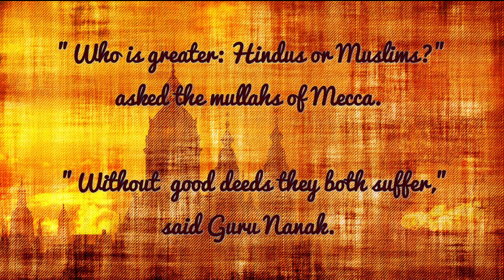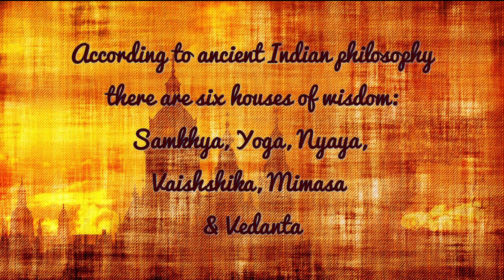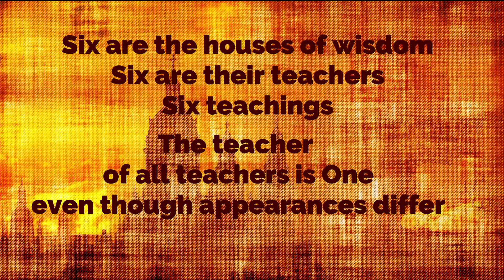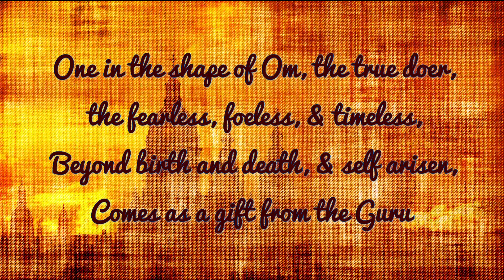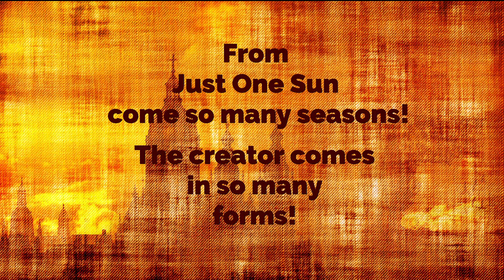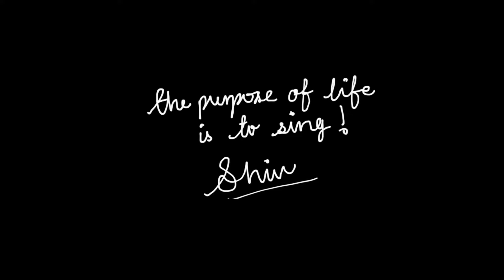Guru Nanak's Evening Prayer: Jai Ghar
While this Guru Nanak shabad is often recited, especially in evening prayers, I have not heard it sung much. I composed this in a simple Raag Asa tune a few years ago and this year is the first time I published a studio recording of this shabad.  I hope you enjoy it, immerse into it, and share it with your minds and hearts as I have.

Featuring Ahsan Ali on Sarangi and Background Vocals

I am excited that this is first of many recordings that I am releasing which will feature Ahsan Ali, one of the leading Sarangi players from North India.  Ahsan Bhai, a seventh generation musician from the Kirana Gharana, is not just a sarangi player and vocalist with intimate knowledge of Indian ragas, who has traveled worldwide and performed live at prestigious locales, he is an amazing composer with a great ear and penmanship for western harmonies and has composed music for Sardool Sikandar ji and Abida Parveen ji.

Shabad

ਰਾਗੁ ਆਸਾ ਮਹਲਾ ੧ ॥
रागु आसा महला १ ॥
Rāg āsā mėhlā 1.
Raag Aasaa, Guru Nanak.

ਛਿਅ ਘਰ ਛਿਅ ਗੁਰ ਛਿਅ ਉਪਦੇਸ ॥
छिअ घर छिअ गुर छिअ उपदेस ॥
Cẖẖia gẖar cẖẖia gur cẖẖia upḏes.
Six houses of wisdom, six teachers, and six sets of teachings.

ਗੁਰੁ ਗੁਰੁ ਏਕੋ ਵੇਸ ਅਨੇਕ ॥੧॥
गुरु गुरु एको वेस अनेक ॥१॥
Gur gur eko ves anek. ||1||
But the Teacher of all teachers is the One, who appears in so many forms. ||1||

ਬਾਬਾ ਜੈ ਘਰਿ ਕਰਤੇ ਕੀਰਤਿ ਹੋਇ ॥
बाबा जै घरि करते कीरति होइ ॥
Bābā jai gẖar karṯe kīraṯ hoe.
O Baba, the house (body/school) in which the Praises of the Creator are sung -

ਸੋ ਘਰੁ ਰਾਖੁ ਵਡਾਈ ਤੋਇ ॥੧॥ ਰਹਾਉ ॥
सो घरु राखु वडाई तोइ ॥१॥ रहाउ ॥
So gẖar rākẖ vadāī ṯoe. ||1|| rahā▫o.
in that house (body/school) rests true greatness. ||1||Pause||

ਵਿਸੁਏ ਚਸਿਆ ਘੜੀਆ ਪਹਰਾ ਥਿਤੀ ਵਾਰੀ ਮਾਹੁ ਹੋਆ ॥
विसुए चसिआ घड़ीआ पहरा थिती वारी माहु होआ ॥
visu▫e cẖasi▫ā gẖaṛīā pahrā thiṯī vārī māhu hoā.
The seconds, minutes, hours, days, weeks and months,

ਸੂਰਜੁ ਏਕੋ ਰੁਤਿ ਅਨੇਕ ॥
सूरजु एको रुति अनेक ॥
Sūraj eko ruṯ anek.
From one sun come many seasons.

ਨਾਨਕ ਕਰਤੇ ਕੇ ਕੇਤੇ ਵੇਸ ॥੨॥੨॥
नानक करते के केते वेस ॥२॥२॥
Nānak karṯe ke keṯe ves. ||2||2||
Of one creator there many forms ||2||2||

Reflection (June 2017)

Six teachings
Six are their teachers

And Six the houses of wisdom
Even though appearances differ
the teacher of all teachers
remains ONE

Seconds,
Minutes, Hours,
Days, Weeks, Months ...
From Just ONE Sun
come so many
seasons!

Oh mind ...
the house in which
the creator's praises are sung ...
You should consider
that house to be
the greatest
ONE

Notes on the reflections above and some words in the shabad:

Ghar

Ghar is house or residence. In Gurbani it can refer to a house or it can be a metaphorical reference.  It could refer to the residence of the soul or body, it could refer to the residence of humans, or earth, the residence of wisdom or scriptures (6 shastras of India), the house of worship or temple, and the house of thought or “Mann”/heart etc.

"Do you not know that your bodies are temples of the Holy Spirit, who is in you, whom you have received from God? You are not your own; 20 you were bought at a price. Therefore honor God with your bodies." (Corinthians 6:19-20)

"Chheh Ghar"- Six houses of wisdom or philosophy

Several Indian intellectual traditions were codified during the medieval period into a standard list of six orthodox systems or ṣaḍdarśanas (literally "good views"). The credit for codifying these "visions" is generally given to six different Gurus or Rishis as mentioned below:
Nyāyá, the school of logic, codified by Rishi Gautam
Vaiśeṣika, the atomist school, codified by Rishi Kashyapa
Sāṃkhya, the enumeration school, codified by Rishi Kapila
Yoga, codified by Patañjali
Mimāṃsā, the tradition of Vedic exegesis, codified by Rishi Jaimini
Vedanta, codified by Rishi Vyasa

The purpose of life is to sing!